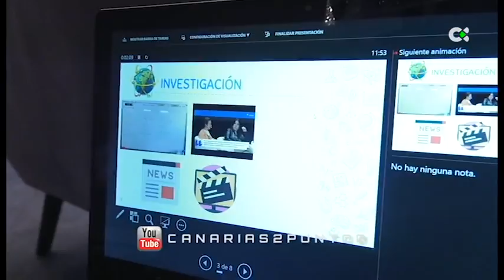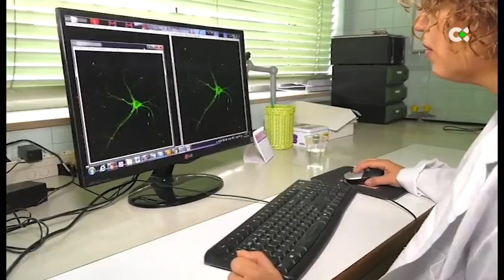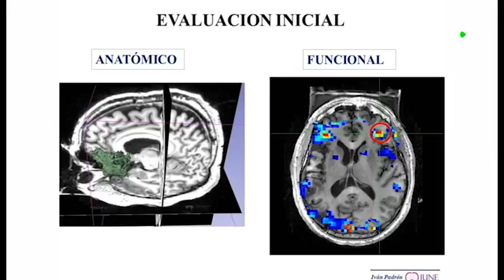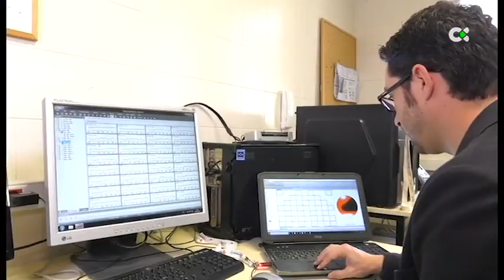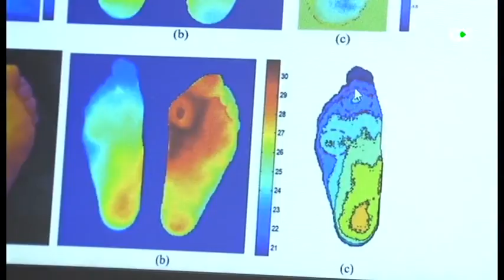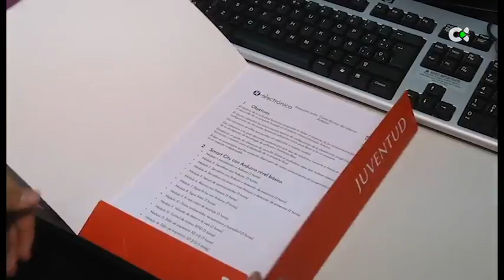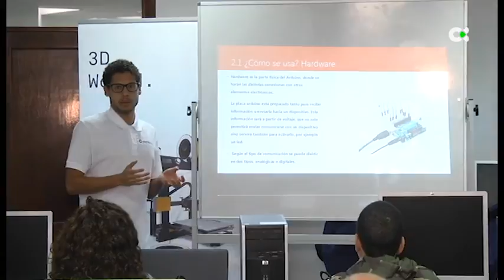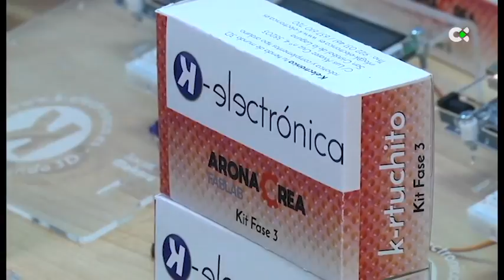Canarias 2.0 | ep.22 - 13/04/19